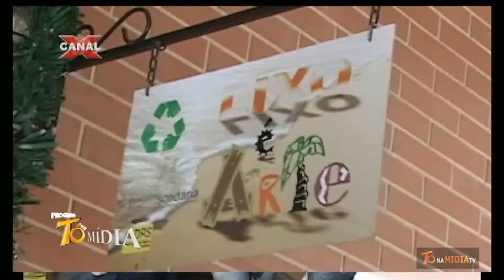VOCE QUE NÃO VIU NA TV. AQUI VC VER REALIZANDO UM SONHO NICE ITAPEMA